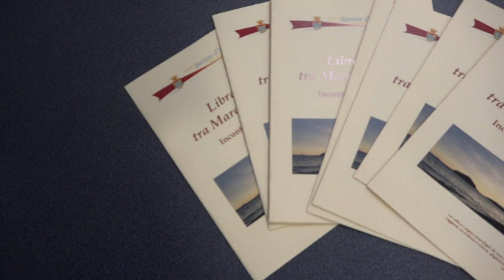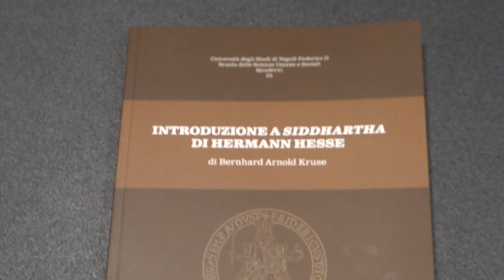Barano. Al via il progetto: "Librarsi tra mari e monte" per riavvicinare alla lettura